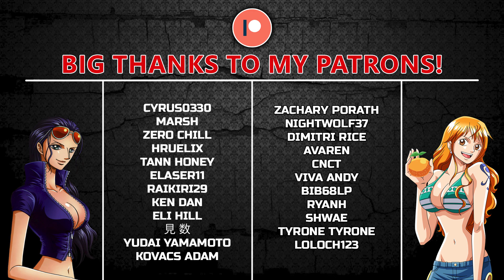One Piece Episode 998 REACTION | THAT WAS COOL!!